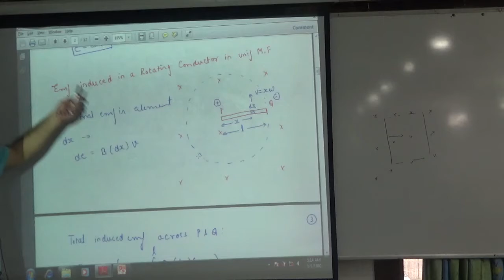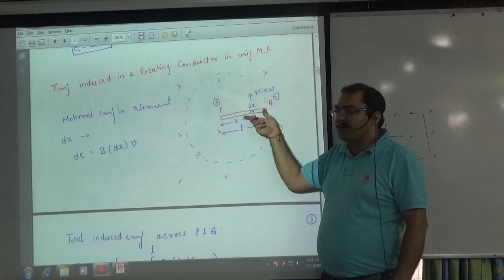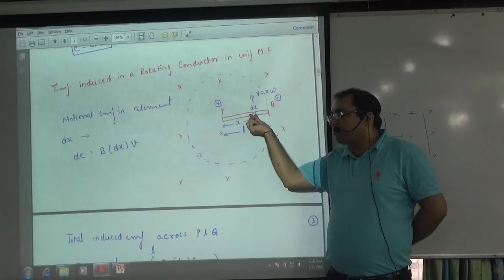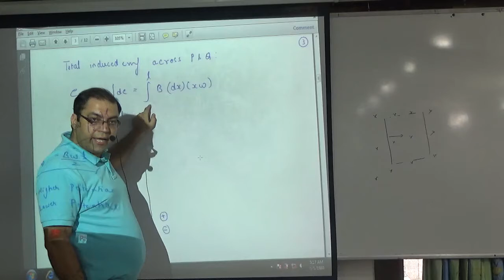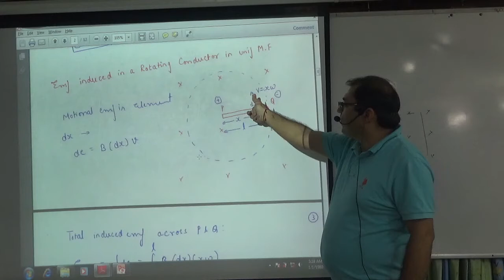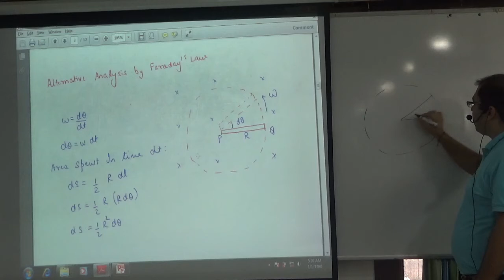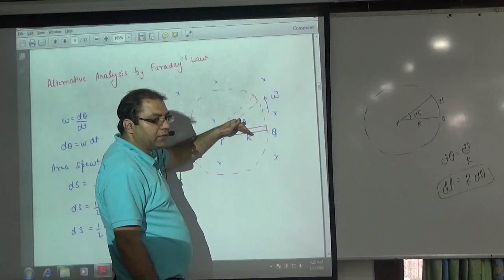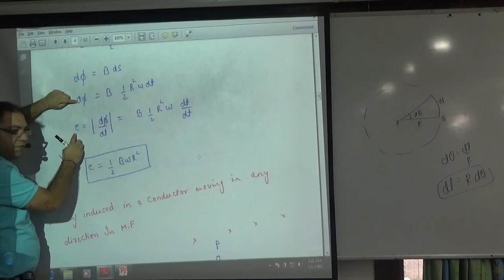EMF Induced in Rotating Conductor in Uniform Magentic Field